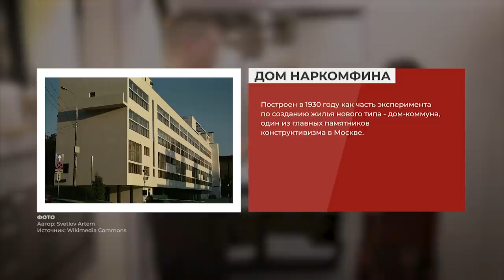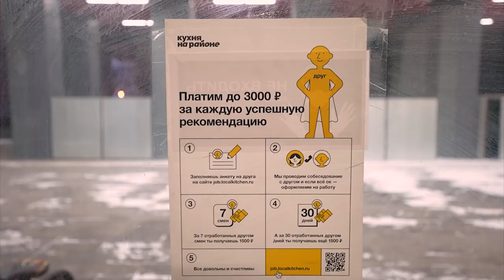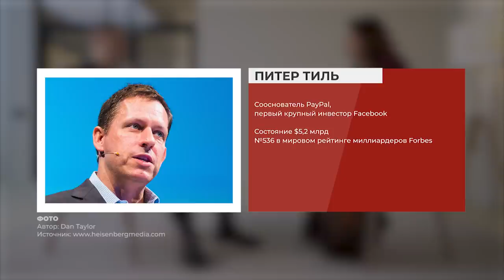«Кухня на районе»: от роботов до курьеров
Квартиры на особых условиях в жилом комплексе бизнес-класса «D1» от девелопера MR Group

«Продукт, который удобен, находит отклик у людей», уверен Алексей Колесников, сооснователь сервиса по доставке еды «Кухня на районе», известный также как один из создателей «Рокетбанка».

Почему составление меню доверили специалистам по Big Data, как эффективно управлять собственной сетью курьеров и можно ли жертвовать экономикой ради отношений с клиентами, – Колесников рассказал Forbes.

0:00 - Вступление
01:20 - Задачи, которые решает «Кухня на районе»
02:45 - Доставка еды и гендерное равенство
04:06 - Жизненный цикл «кухни»
05:14 - Будет ли франшиза «Кухни на районе»?
09:14 - Самые популярные блюда доставки
10:45 - Роботы, которые составляют меню
11:20 - О читмилах
12:35 - Бизнес-модель «Кухни на районе»
15:33 - Сколько стоит компания?
16:56 - Новый подход к питанию городского жителя
18:49 - Как управлять курьерами?
22:28 - Работа во время снегопада
23:06 - Кто платит за доставку?
25:57 - Экономика «бесплатной» доставки
31:00 - Два подхода к клиенту
34:18 - Что лучше: большой заказ или больше заказов?
36:58 - О цели и смысле бизнеса
39:56 - Проблема, от которой нельзя абстрагироваться
42:45 - «Кухня на районе» и борьба с пластиком
43:59 - О первых заработанных деньгах
47:03 - О попытках вырастить «единорога»
48:00 - Как запускали «Кухню на районе»?
51:28 - Почему венчурные инвесторы не любят новые бизнес-модели?
53:53 - Что случилось с «Рокетбанком»?
55:25 - О стыде и страхах
57:41 - Об отношениях с Сергеем Солониным
1:01:02 - О жертвах ради бизнеса
1:02:05 - Кто лучший бизнесмен?